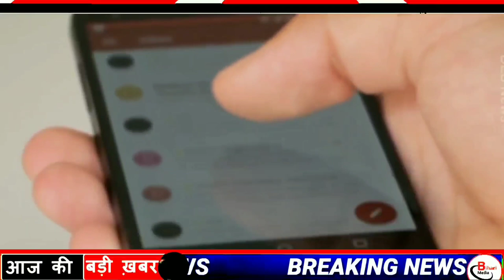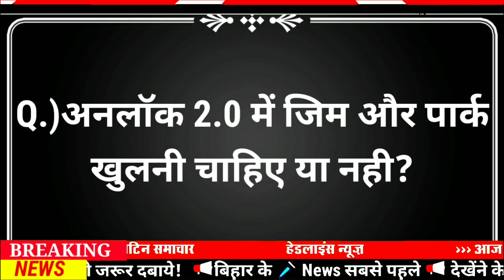Today 15 June bihar news|bihar news,bihar ka news|Gaya news,bhagalpur news|biharinews